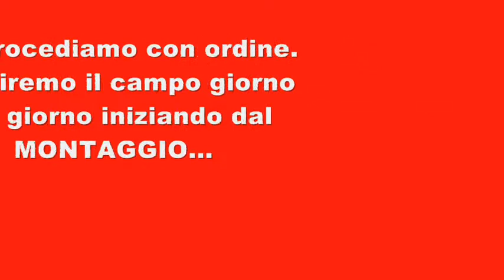Operazione Nettuno 2012 - Montaggio Campo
Operazione Nettuno 2012
Campo Scuola di Protezione Civile - Nuova Acropoli Sicilia